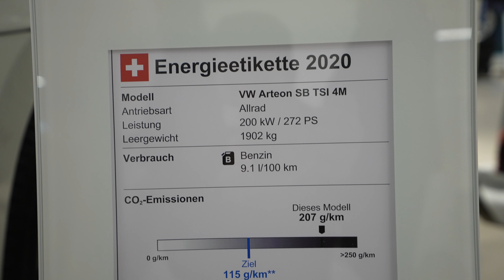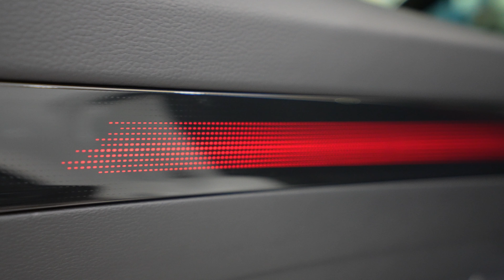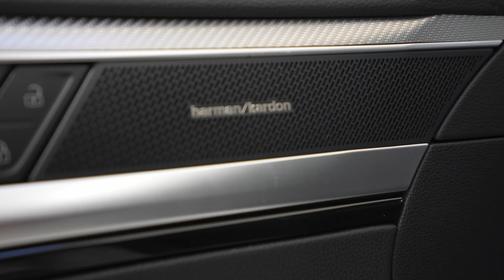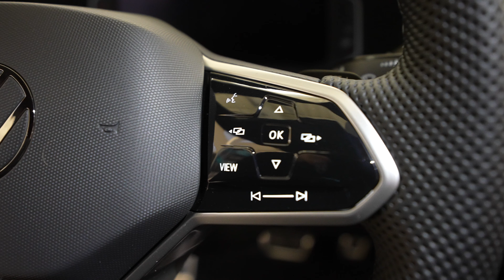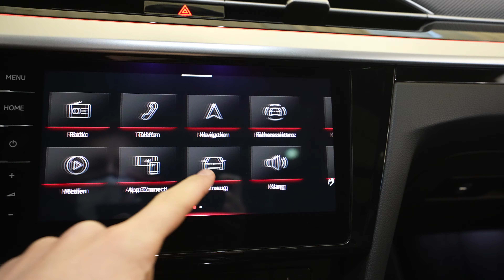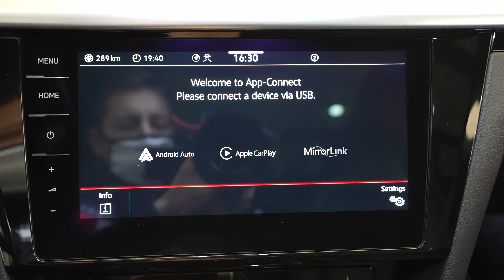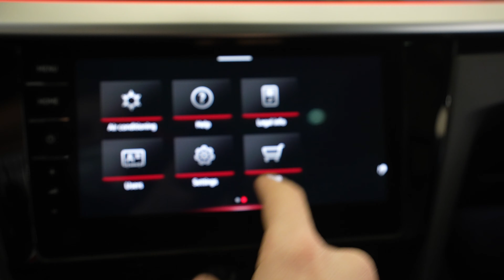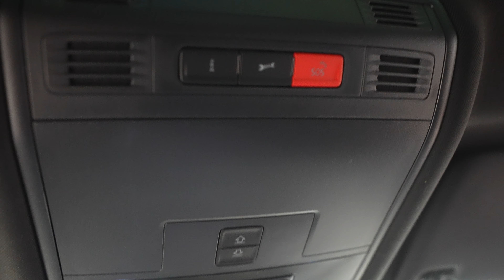Volkswagen ARTEON Shooting Brake 2021 R-Line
With the striking rear design, the new Arteon Shooting Brake stands out from its class. If you want to underline the impression of the Arteon Shooting Brake in an elegant or sporty way, you can opt for the Elegance or R-Line equipment variant, which comes with specific details.

Luxurious comfort welcomes you in the spacious interior. All control elements are completely geared towards you and the harmoniously coordinated colors and materials create a high-quality atmosphere. No matter what you choose, because depending on the equipment line, you can choose from a variety of seat covers, from fabric to art velours to nappa leather. Aluminum or real wood decors round off the elegant impression of the interior. You see and feel: this interior lets you enjoy every moment of your journey.
Dip the interior in your favorite color. With indirect light, the white ambient lighting creates a pleasant atmosphere.

The fittings, center console, and front and rear doors are soft x-rayed
optionally also available with 30 different colors. The selected color will be reflected in the digital displays.

The rear lights in the new LED design underline the striking rear of the new Arteon Shooting Brake with their progressive light signature. The taillights are optionally available in a dynamic design. The LED elements create a 3-D effect and switch between tail and brake lights when braking. This also includes the function of the wiping flashing light. And so that you can always easily find your way to the car and to your front door, the "Leaving home" and "Coming home" functions show you the way.
Classic speedometer or high-resolution navigation map? Why or? The Digital Cockpit Pro offers both at the same time, high-resolution 26 cm (10.25 inch) TFT color display
different views can be configured.
Retrieval of detailed driving data via the multifunction steering wheel or infotainment system
2-D and 3-D map display offers targeted zoom into the navigation map
full display of selected information.
Navigation map and media displays can be combined.
In the new Arteon Shooting Brake, the classic function buttons in the cockpit have largely given way to touch-sensitive surfaces. For example, you can regulate the optional Climatronic very easily and intuitively using buttons and sliders.

The touch multifunction sports steering wheel in leather 2 can also be operated with a simple tap of the finger. In combination with the intelligent menu navigation, you have access to many functions. Haptic feedback in the form of a gentle vibration confirms every input.

Standard equipment in Arteon Shooting Brake Elegance and Arteon Shooting Brake R-Line, not available for Arteon Shooting Brake.
The "Discover Media" navigation system impresses with its 20.3 cm (8 inch) color touchscreen display and intuitive navigation with traffic sign recognition. And with the mobile online services from We Connect 4 , you are well connected when you are out and about . You can also look forward to eight loudspeakers, a Bluetooth connection for mobile phones as well as two USB interfaces (type C) and App ‑ Connect 5 , which also works wirelessly for Apple CarPlay  and Android Auto .

Would you like to go one step further towards the digital future? No problem. The optional “Discover Pro” navigation system is available for this.
The optional sound system from "Harman Kardon" impresses with its sophisticated sound and a refined, elegant design. Made for acoustics lovers who not only want to listen to music while driving, but want to celebrate it. You can expect balanced highs and lows and precise bass. "Harman Kardon" delivers unimagined sound on the road and in your Volkswagen .

With the optional "Travel Assist" you have an extremely useful driver assistant on board. Because it ensures high-level driving comfort 6 at the push of a button by supporting you in monotonous and tiring driving situations.